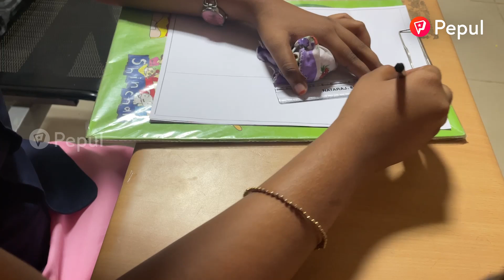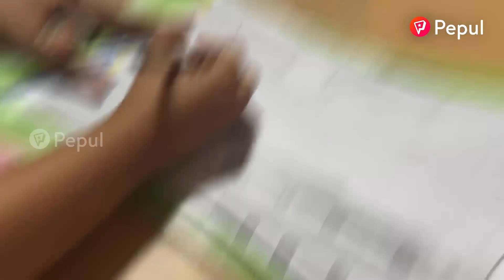Drawing Competition: Talent Hunt 2023 | Part 15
Event Details
Event Name: Pepul Talent Hunt 2023
Venue: Sri Shanmugha Educational Institutions
Address: Sankari - Thiruchengodu Main Road, Pullipalayam Rd, Salem, Tamil Nadu 637304

Cast: Sri Shanmugha College students